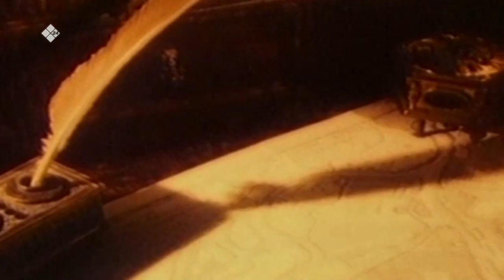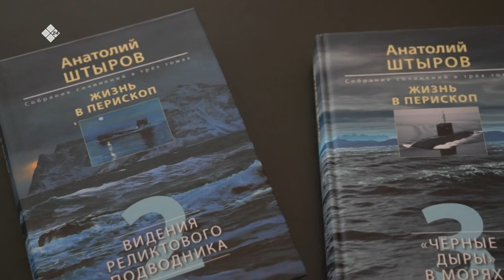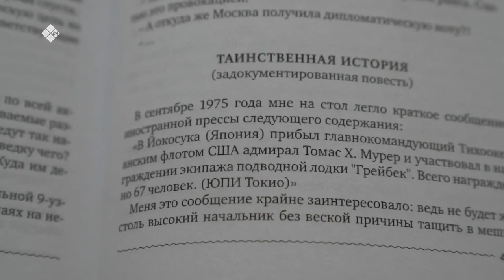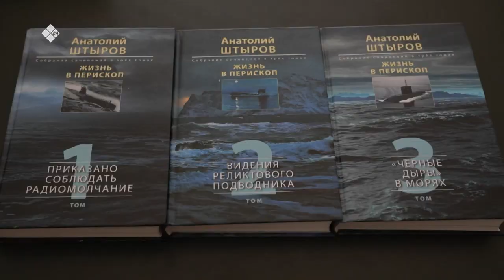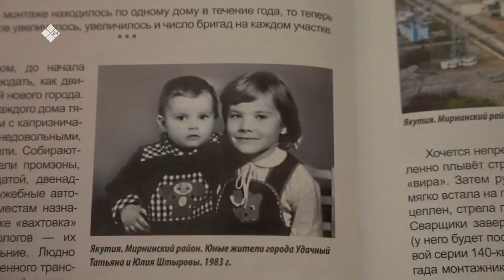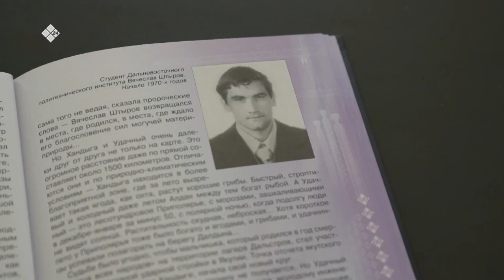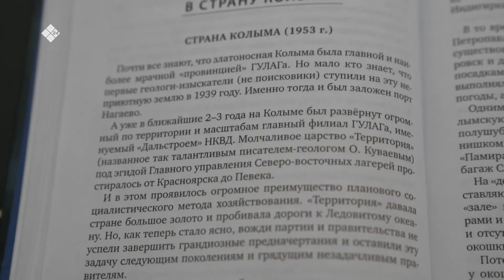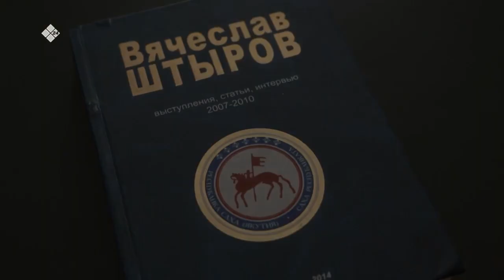«Аал Луук Мас» Государственный советник Республики Саха (Якутия) Вячеслав Штыров (03.03.22)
В передаче "Аал Луук мас"  Государственный советник Республики Саха (Якутия) Вячеслав Штыров о принципах воспитания, о судьбе нашей страны, республики, о рабочей карьере в советские годы на примере семьи Штыровых.